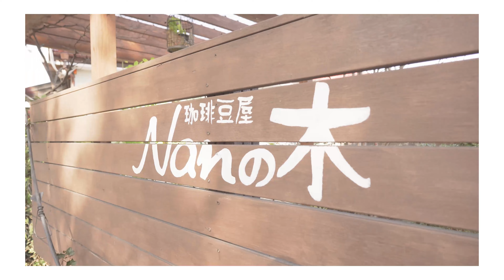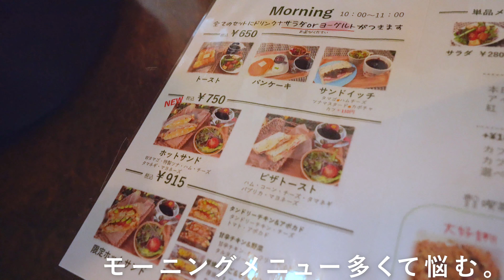【Cafe Vlog】朝が苦手な彼女をモーニングに連れていく【寝起き】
りこちゃんは朝が大の苦手です。
それはもう、他人のそれとは比較にならないくらいに。
起床時間は大体午後2時。
僕はそれよりも早く起きるのでりこちゃんが起きてくるまでの間、動画の編集・勉強をしてたりします。
動画の編集中はお話ししたりできないので、むしろ効率の良い時間の使い方ができています。
そしてりこちゃんは朝起きると必ず「にゃー。」と言います。これは「私は起きたぞ」という彼女なりの意思表示です。必ず返事してあげましょう。
ただこの日は珍しく「わん。」でしたね。これはかなりレアなことです。
それから、のそのそと起き上がってくるのです。
これが僕らの１日の始まり。

いつか二人のモーニングルーティンをお見せしますね。
かなり理想とはほど遠いと思いますので悪しからず。

（編集：だいき）

※この動画はまん延防止等重点措置が実施される以前に撮影しました

更新：毎週 火・金・日 19:00